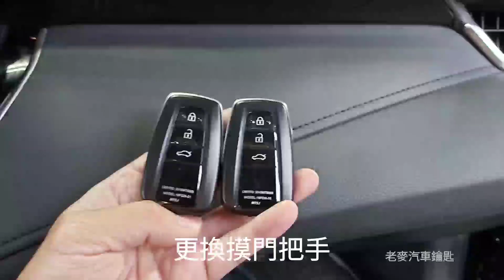[ 老麥汽車鑰匙 ] 12代Altis 8代Camry 豐田汽車 升級一鍵啟動專用款 摸門 無匙進入免鑰匙安裝